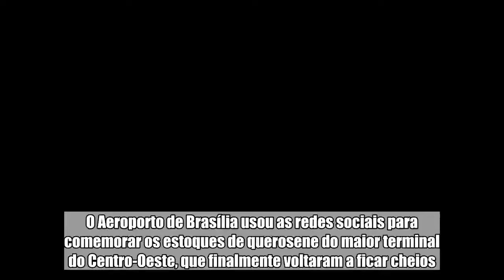Aeroporto de Brasília tem tanque cheio pela 1ª vez após greve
“Sábado com ânimo especial por aqui. Depois de quase duas semanas de muita correria, estamos aliviados em dizer que voltamos à programação normal”, cita a Inframérica, operadora do aeroporto brasiliense, no Twitter.   No início da tarde deste sábado (2/6), o estoque de querosene do aeroporto estava em 100%. Durante o pior momento da crise causada pela paralisação dos caminhoneiros, o aeroporto enfrentou dois momentos em que o estoque ficou zerado. Isso fez com que o terminal pedisse que companhias decolassem para Brasília com combustível suficiente para cumprir a próxima etapa da viagem.